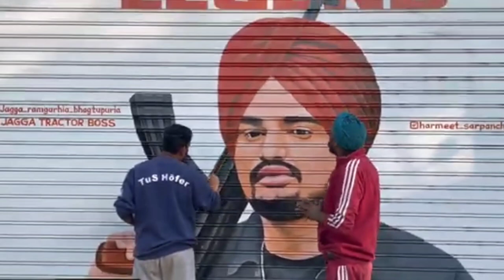Sidhu Moose Wala Painting on Shatter | Shop Shatter | Sidhu Moose Wala Art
tribute to Sidhu Moose Wala art